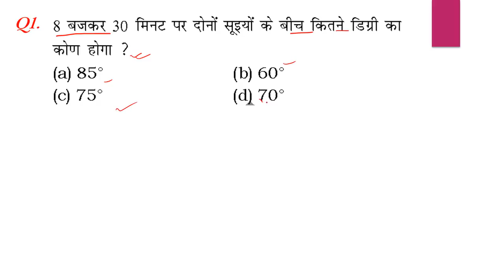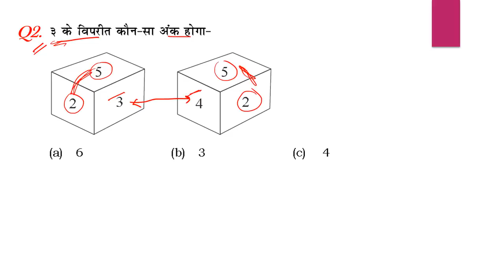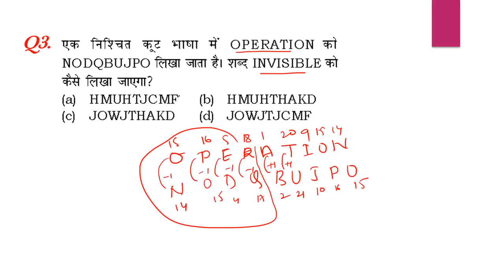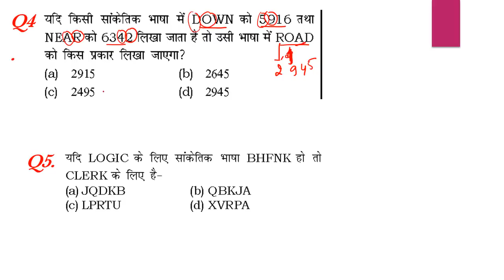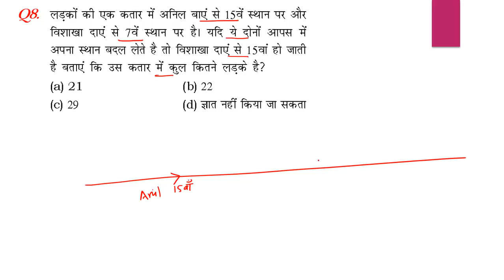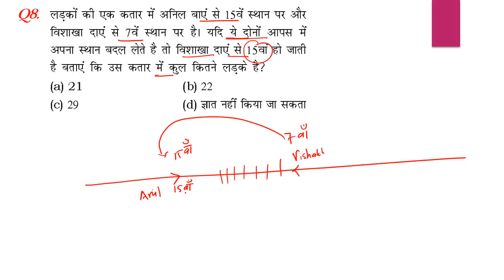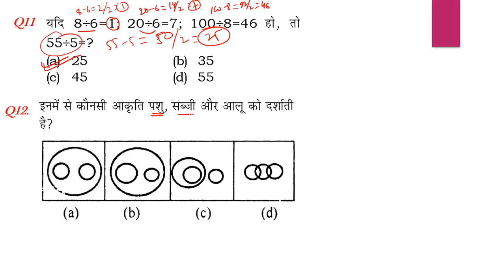Bihar STET Reasoning Practice Questions-16 | STET Online Exam 2020 | STET Test paper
BIhar_STET_Admit Card Download

Bihar STET Reasoning Practice Questions |STET Online Exam 2020 |STET Mock Test paper |STET Reasoning
Bihar STET Maths Answer Key 2nd Shift 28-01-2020